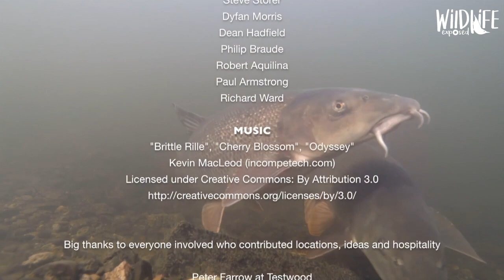Beneath the Waterline: River Dipping (Part 5 of 5)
A series of shorts showcasing british freshwater fish. In the final chapter Jack goes river dipping for small fish with a wildlife trusts kids group.

© Jack Perks - Filmed & Edited by Laura Turner